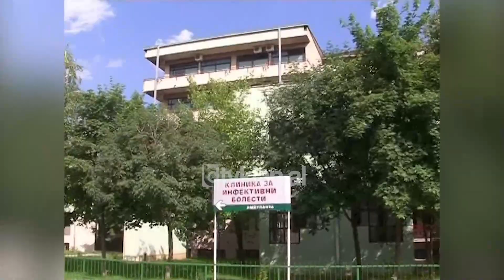Maqedoni, rast i ri i gripit të derrave me ardhjen e emigrantëve - (1 Korrik 2009)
Me rritjen e numrit të emigrantëve që kthehen nga vendet perëndimore, në Maqedoni është shtuar edhe numri i personave për të cilët dyshohet se janë të infektuar nga gripi i derrave.

Rast me rrezik të nivelit të lartë të infektimit nga ky grip sot është shënuar edhe në qytetin e Manastirit, te një grua 65-vjeçare e cila para disa ditëve është kthyer nga Gjermania.
Ajo është transferuar nga spitali i Manastirit në Klinikën për sëmundje infektive në Shkup dhe është duke u trajtuar me ilaç tamiflu si person i infektuar nga gripi i derrave.

Bujar Osmani: “Ajo është nënshtruar terapisë ku konform protokolleve të Ministrisë së Shëndetësisë me barin Tamiflu, por edhe të gjithë kontaktet e forta i janë nënshtruar profil akses me këtë barë”.

Në klinikën për sëmundje infektive në Shkup momentalisht gjendet edhe një fëmijë 4-vjeçar për të cilin të dyshohet se është i infektuar nga ky lloj i gripit. Ai në Maqedoni ka ardh nga Australia për pushime tek familjarë të vet. Tek ai është konstatuar prezenca e virusit të llojit A, mirëpo nënlloji i virusit do të caktohet pasi të arrijnë rezultatet nga laboratoria përkatëse në Londër.

Ministri i Shëndetësisë, Bujar Osmani, sërish ka apeluar tek qytetarët që të mos kaplohen nga paniku, ai ka vlerësuar se kjo situatë ka qenë e pritur duke pas parasysh sezonin e udhëtimeve të shpeshta.

Bujar Osmani: “Natyrisht se kjo nënkupton se fluksi i rasteve të reja pozitive do të rritet proporcionalisht me ardhjen e këtyre qytetarëve në Maqedoni. Por ne jemi të përgatitur edhe për një fluks më të madh të këtyre rasteve dhe to t’u përgjigjemi siç jemi përgjigjur edhe deri më tani”.

Paraprakisht në Maqedoni janë regjistruar dhjetë raste të dyshimta si të infektuar nga gripi i derrave, por analizat e bëra tek ata kanë dhënë rezultate negative.

Nga Shkupi për TV Klan, Isen Saliu./tvklan.al